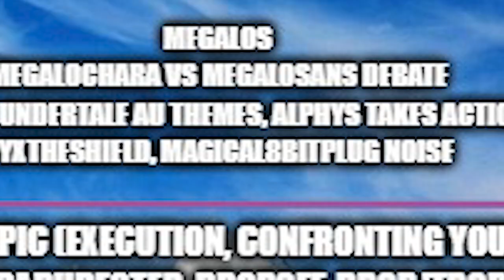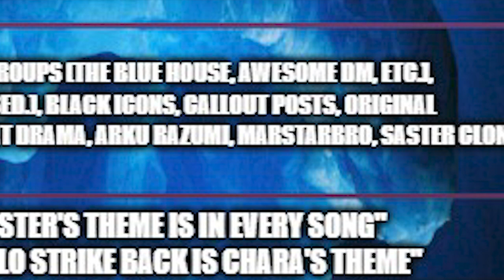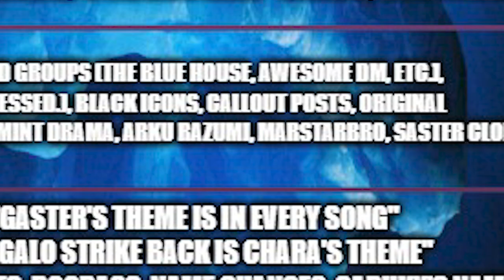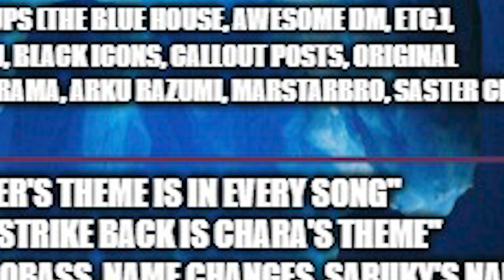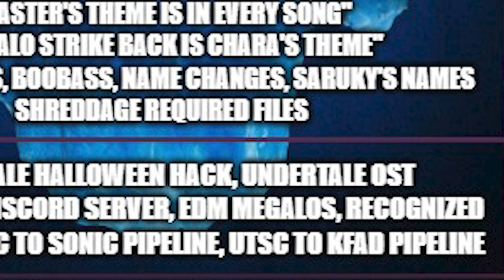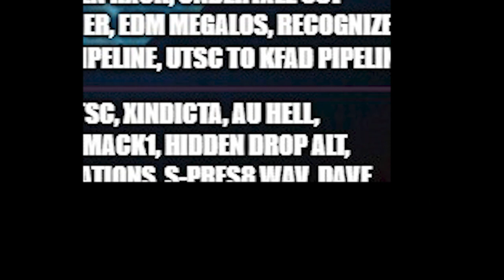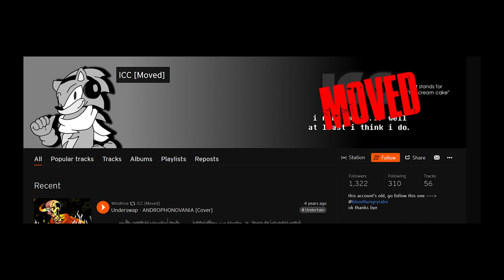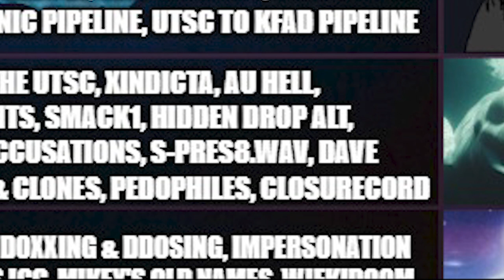The Undertale Soundcloud Community Iceberg (Part 1)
In this video, we'll be diving into the Undertale Soundcloud Community (UTSC) iceberg! This Iceberg consists of ACTUAL events that have happened in the Undertale Soundcloud Community. Not every single event was able to get put into this video so I may or may not make a part 2 in the future!

CHAPTERS:

Tier 1 - 00:00
Tier 2 - 01:59
Tier 3 - 04:04
Tier 4 - 05:18
Tier 5 - 06:54
Tier 6 - 08:31
Tier 7 - 10:17
Tier 8 - 12:52
END - 15:23

Cya.